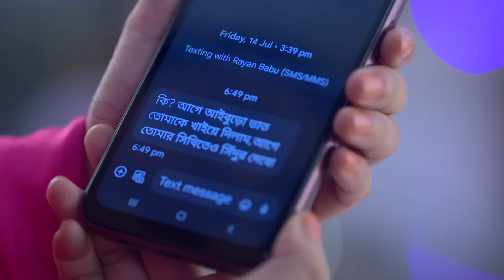Mukut - Full Ep - 120 - Zee Bangla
Rupa and Rayan's 'Aiburobhaat' function is arranged by Mukut and the latter herself serves food to them. Ayan gets annoyed seeing Puja with Ayan. Later, Ayan beats Ayush with a belt.

Show Name : Mukut
Producer/Star Cast :